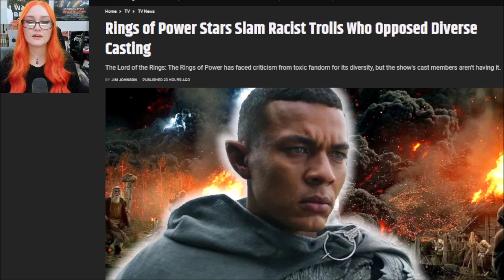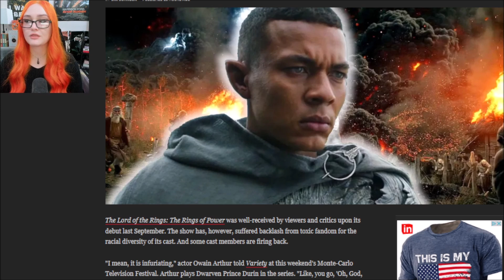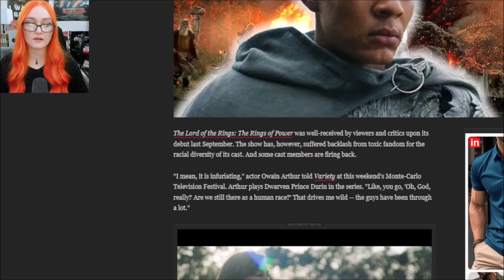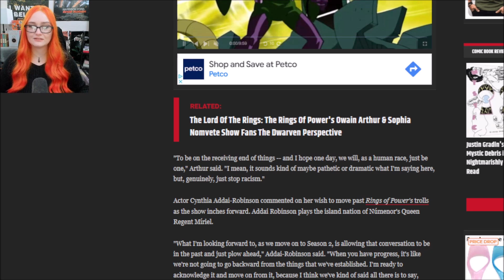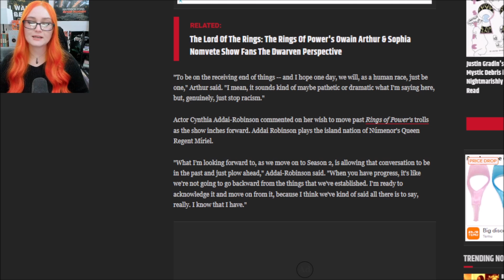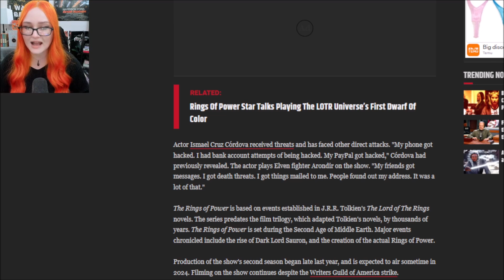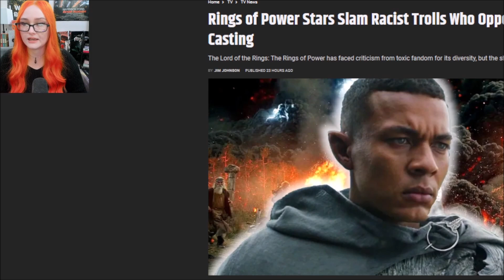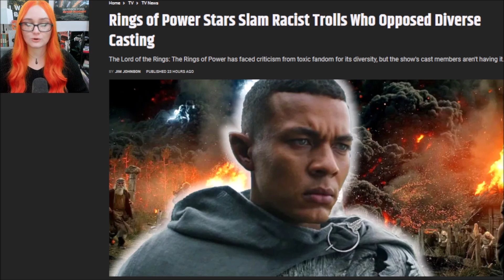Rings Of Power Critics Are ONLY "Toxic, Racist Trolls", Cast CONTINUES To Spew Lies